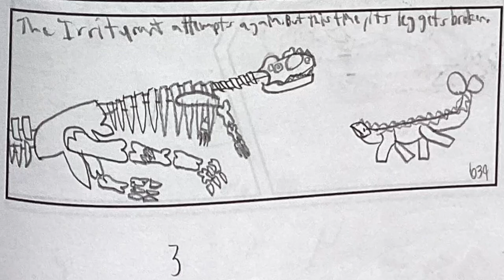Dilophosaurus Comic 5 OFFICIAL trailer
Hey guys I'm Dinos the Deinos Rex (not Dino) and after less than 3 weeks, I’m already working on the sequel to Dilophosaurus Comic 4 - Dilophosaurus Comic 5 : The Rise of Tarbo and the Fall of the Volcano Monster.